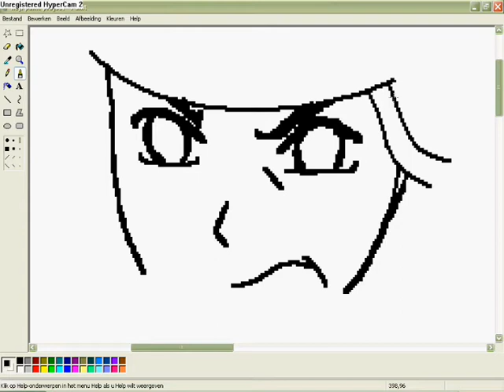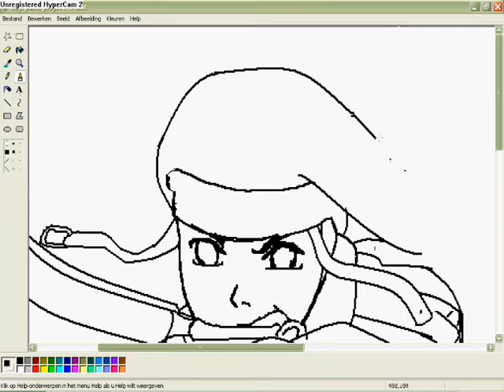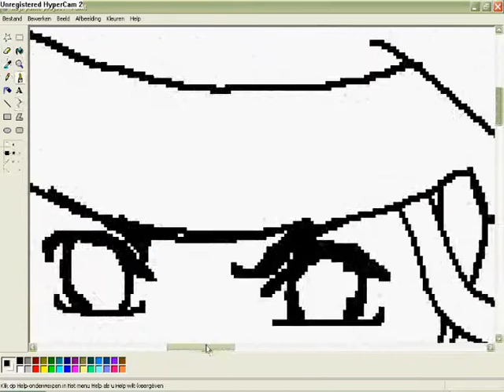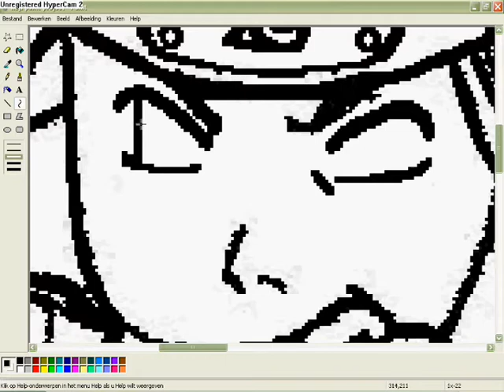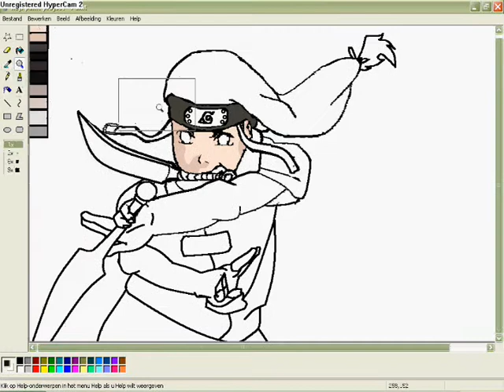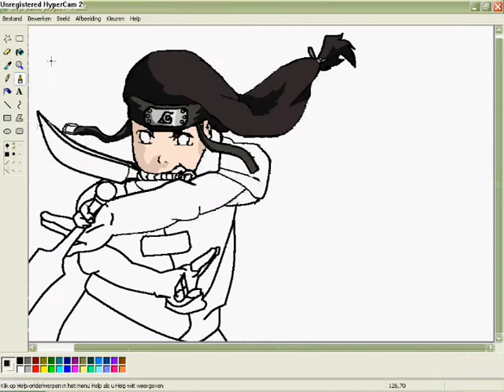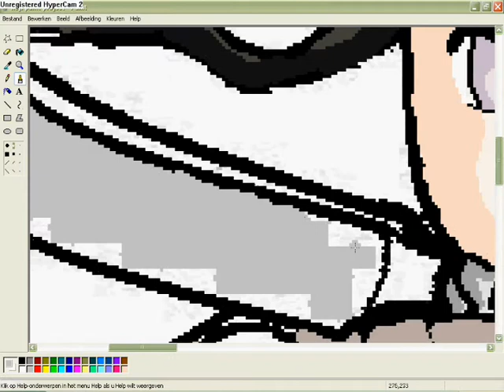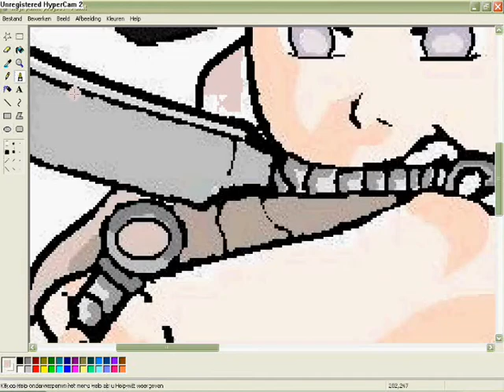Drawing neji on ms paint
speciaal thanks to dv for the music :-)